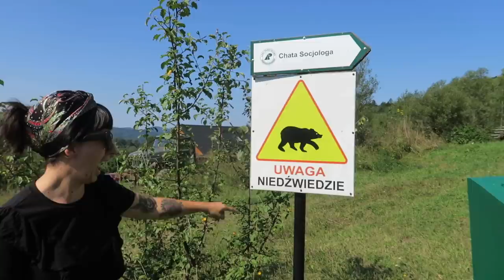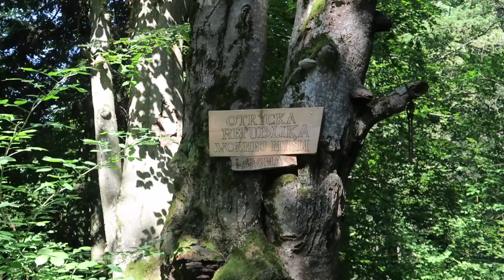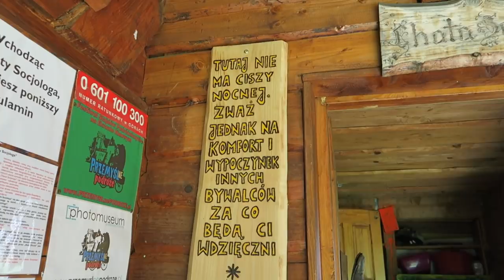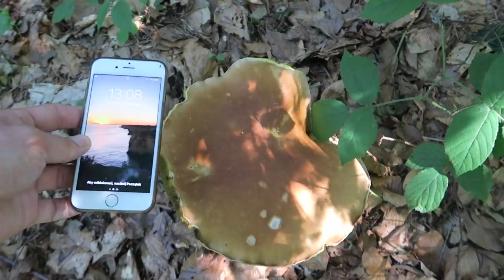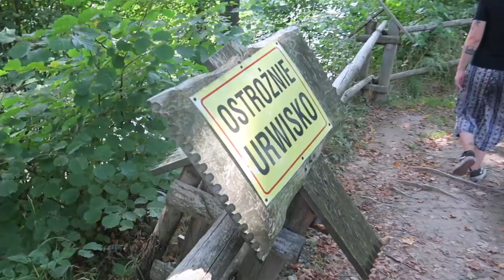WAKACJE w Bieszczadach + ważne OGŁOSZENIE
🏬 Bluzy i koszulki z PodróżoVaniem - ZAMÓWIENIA TYLKO DO 19.09
⬇ ⬇ ⬇ KLIKNIJ TUTAJ PO WIĘCEJ ⬇ ⬇ ⬇
Wakacje w Bieszczadach. Jeszcze jesteśmy U Prezesa, ale dzisiaj nie gonimy za końmi tylko idziemy w góry. Wspólnie z Kasią wybraliśmy się do Chaty Socjologa. Jest to budynek, który służy jako schronisko, przystań dla wędrowców i artystycznych dusz. Wyprawa do tego miejsca miała być bardzo łatwa, a okazała się nie lada wspinaczką. Zwłaszcza dla Łukasza, który nie jest przyzwyczajony do spacerów po górach. Na szczęście udało się i dotarliśmy do celu.
Później przyszedł czas na pożegnanie z Prezesem i jego rodziną. Następnie udaliśmy się na wyczekiwane od dawna wakacje! Kasia chciała pomoczyć się w Jeziorze Solina, więc pojechaliśmy do miejscowości Polańczyk . Tam znaleźliśmy przepięknie zlokalizowany płaski parking (dodaliśmy go na Park4Night ) W nocy można na nim stać i spać za darmo. W ciągu dnia od 9-18 jest jednak pobierana opłata 15 zł za dobę. Nie dużo jak za lokalizację i widoki. Niedaleko jest plaża z ratownikiem, budki z jedzeniem , park linowy i wiele atrakcji jak przystało na wakacyjny kurort. Dla spragnionych rozrywki wieczorem można udać się na potańcówkę do baru / dyskoteki lub kilka metrów dalej usiąść przy kieliszku wina i słuchać jak lokalni muzycy grają na żywo Bieszczadzkie piosenki.